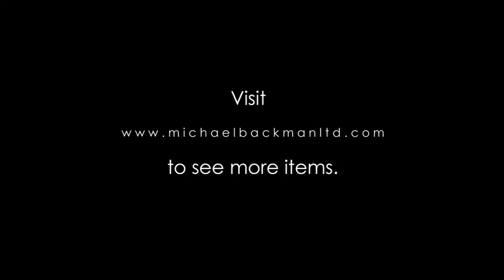5656 Rare Gujarati Silk Trade Shawl with Rare Tax Stamps